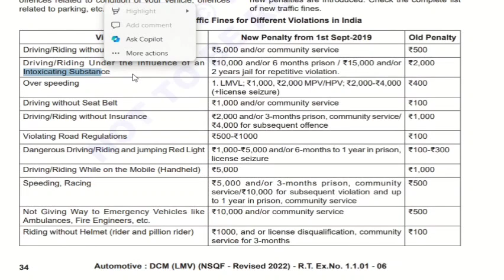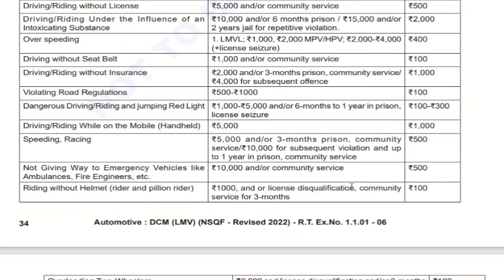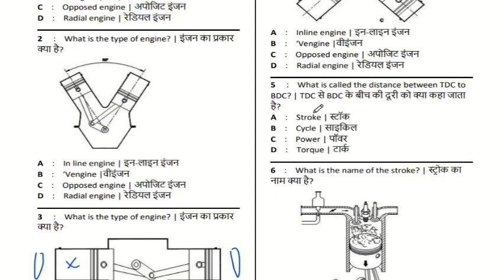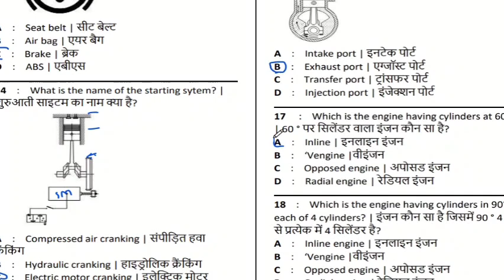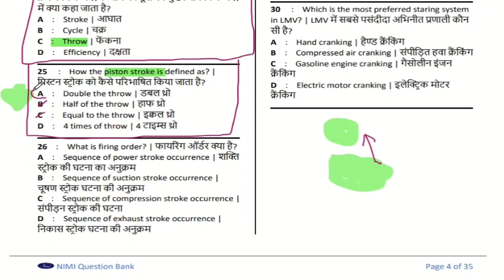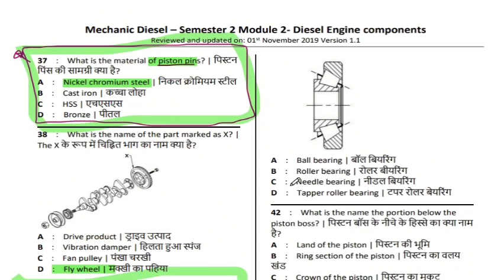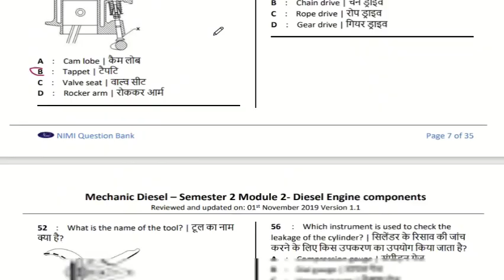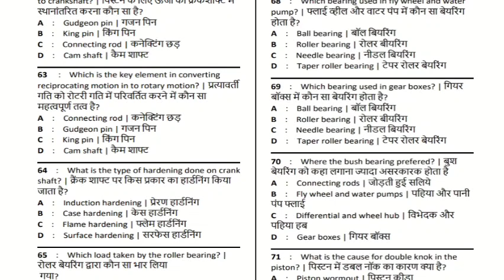JI DRIVER CUM MECHANIC, DIESEL MECHANIC